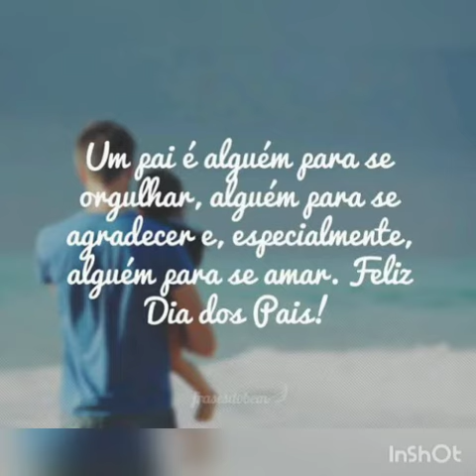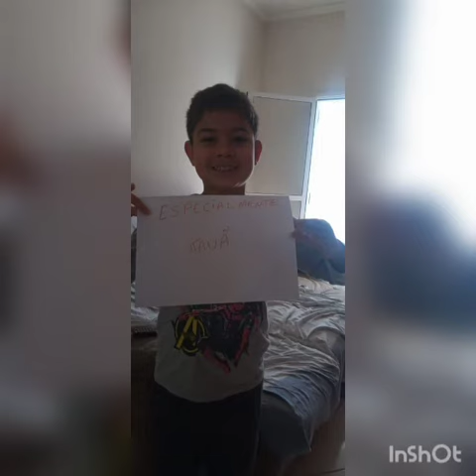Feliz dia dos pais